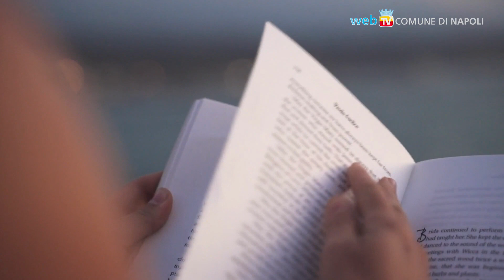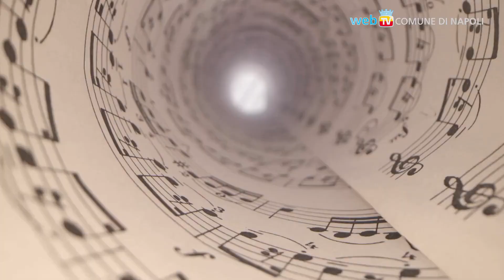Napoli - Parte a Napoli Il progetto “Juke Book: diamo voce ai libri!” (21.07.23)